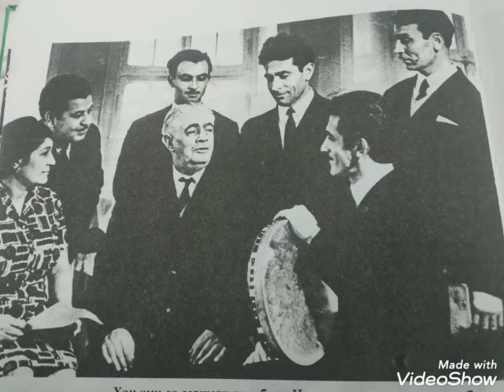Nisə Mustafayeva - Sona bülbüllər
Əli Əkbərovun arxivindən